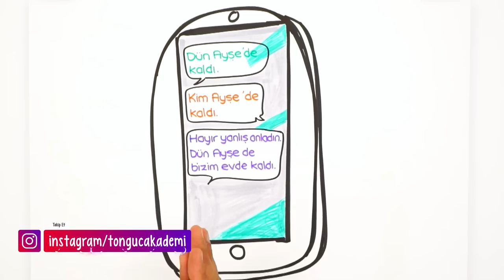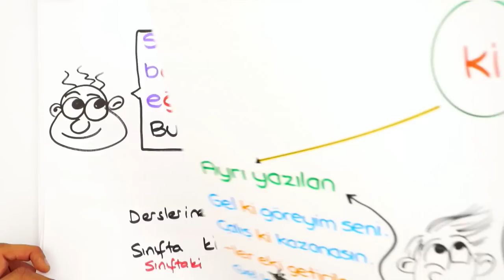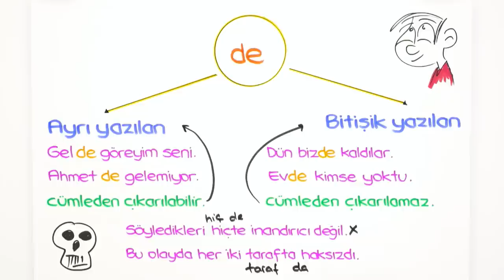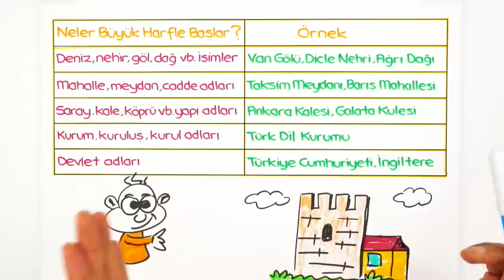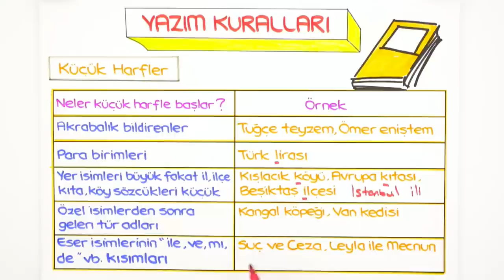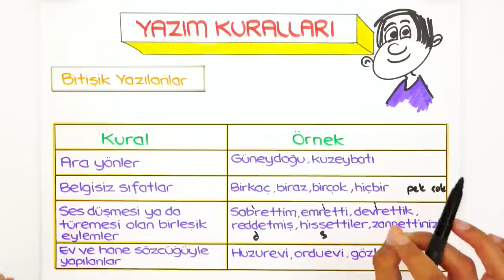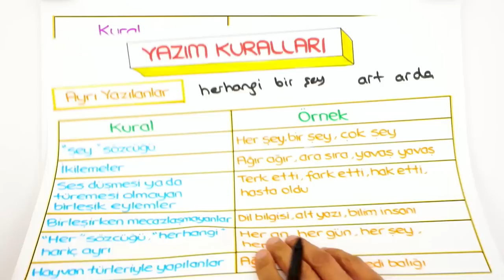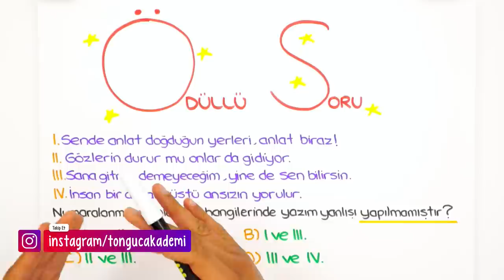Doğru Bildiğin Yazım Yanlışları Neler?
Doğru bildiğini sandığın yazım yanlışları neler? En çok hangi kelimelerde hata yapıyorsun? Yazım kuralları videomuzda bilmen gereken her şeyi öğretiyoruz. 😊Videoyu beğendiysen like atmayı unutma.👍🏻YazımKuralları